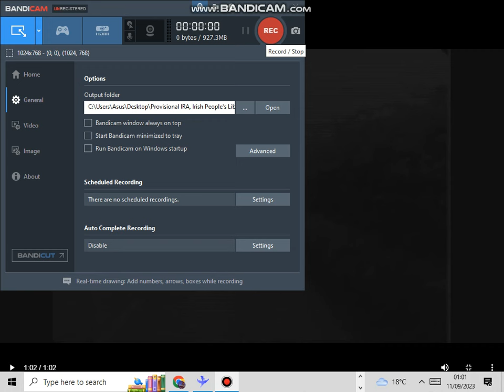IRA C/O Francis Hughes's unit kills 3 Brit soldiers in ambush, Glenshane pass, South Derry June 72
[FOR HISTORICAL RESEARCH PURPOSES ONLY ]
A unit of the IRA 's South Derry Brigade compromised of Ian Milne , future INLA leader Dominic McGlinchy, Francis Hughes and his cousin Big Tom McElwee who was the brigades explosives expert killed 3 British soldiers in a landmine ambush attack and injured 4 others . November 1971 - May 1976 was the South Derry brigades most active period killing at least 30 British soldiers and 10 RUC.